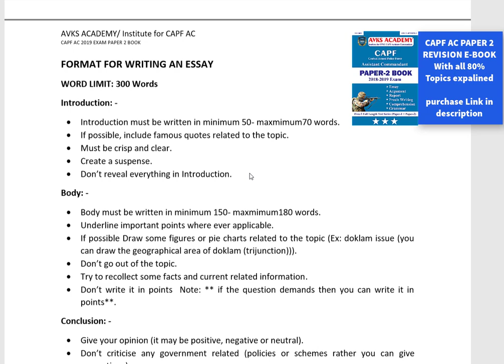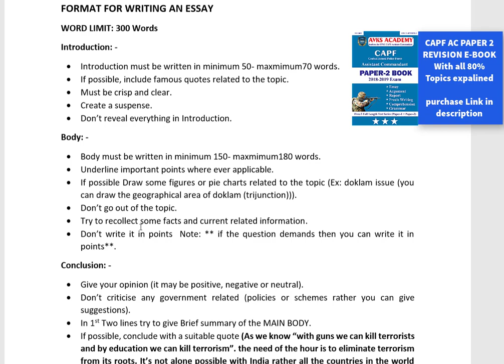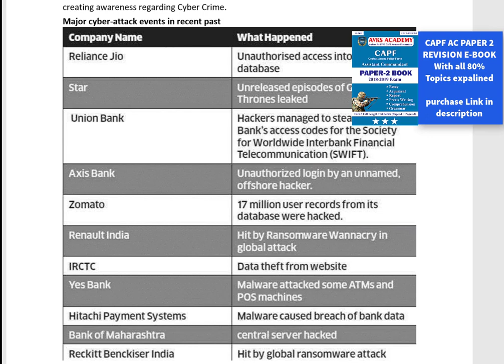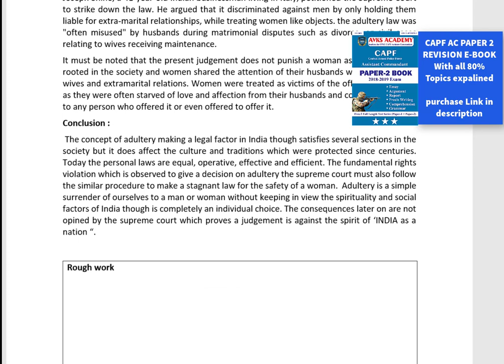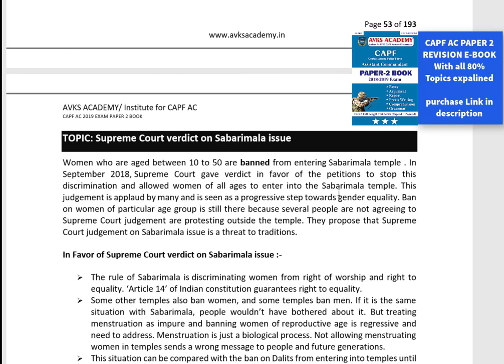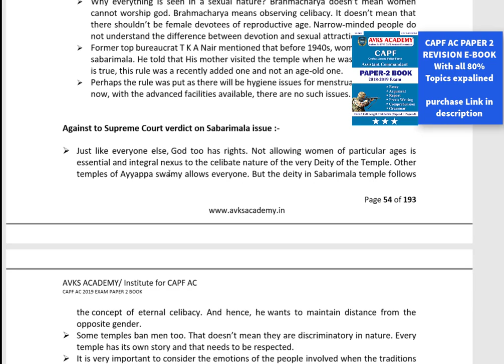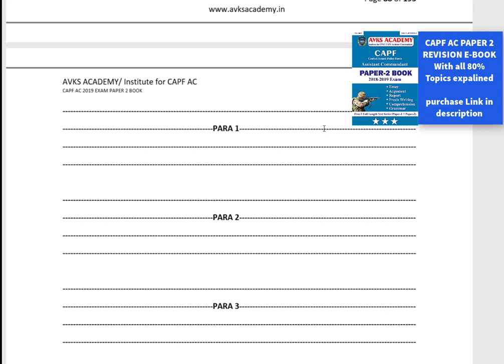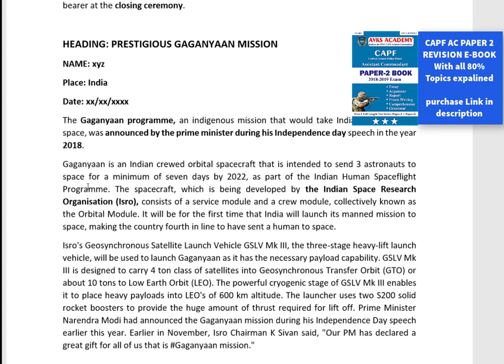CAPF AC PAPER 2 FORMATS / ESSAY / ARGUMENT / REPORT